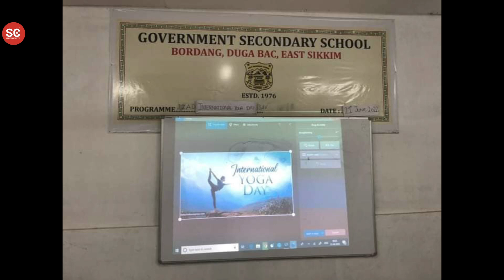In Visuals: Glimpses of celebration of International day of Yoga